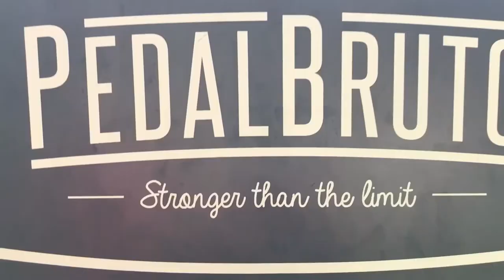Qual a diferença entre BIKE FIT e DIMENSIONAMENTO ?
ASSISTA O VIDEO E APRENDA A DIFERENCIAR PARA NAO SER PASSADO PARA TRAZ !